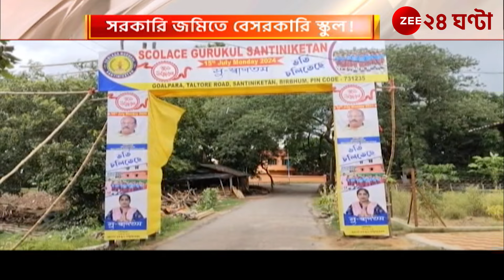Bolpur Incident | বোলপুরের স্কুল নিয়ে জোর শোরগোল | Zee 24 Ghanta